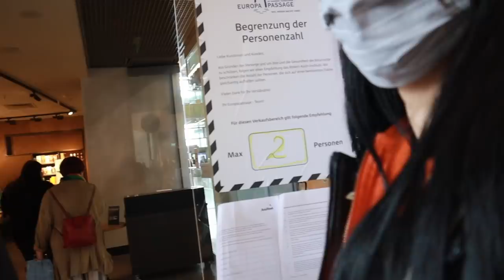Mama hat keinen Geschmack! 🥴Hamburg Shopping Vlog